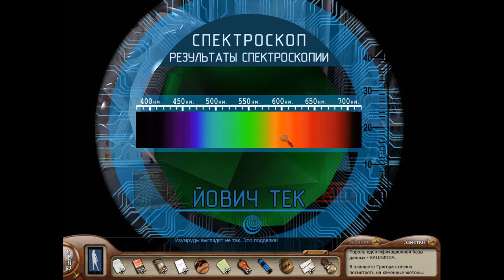Прохождение Игры. Нэнси Дрю. Лабиринт Лжи. Антология. № 31. # 13. Подборка. ПК Игры.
Ссылка на видео:
Об игре: Год выпуска: 2014
Жанр: Приключения и квесты
Разработчик: Her Interactive
Издательство: Her Interactive
Тип издания: Репак
Язык интерфейса: Русский (перевод от НДLocalisation, Designer)
Язык озвучки: Русский
Таблэтка: Не требуется
Операционная система: - Microsoft® Windows® XP SP2/Vista/7/8
Нэнси Дрю: Лабиринт Лжи – очередной сиквел самой узнаваемой и популярной серии детективных квестов. В этот раз искательницу приключений ждут в Греции: накануне важной выставки из музея начали пропадать экспонаты и работники, и только пытливый ум может разгадать череду головоломок, различающихся по начинке, оформлению и концепции. Протагонист устраивается работать помощником, и пытается спасти положение. Прохождение займёт не более пяти часов и станет отличной разминкой для мозга и испытанием даже для опытного поклонника жанра. Удобный интерфейс и обучение позволят постичь азы геймплея за несколько минут, что гарантирует низкий порог вхождения.
Обзор осуществляется от первого лица, визуальный ряд выполнен в полноценной трёхмерной перспективе, с качественными моделями и текстурами, реалистичной анимацией и тщательно подобранной цветовой палитрой. Геймер общается с подозреваемыми, выбирая реплики в диалогах, решает разномастные паззлы и просто исследует окрестности. К его услугам целый виртуальный музей, с подробным описанием всех артефактов и другого содержимого. Также героиня может позвонить своим коллегам, которые дадут совет или подсказку, в телефон также встроена записная книжка и обширный набор мини-игр. Ещё одной фишкой продолжения стали кат-сцены, разбавляющие игровой процесс.
На этот раз Нэнси приезжает в Грецию, чтобы помочь куратору музея в подготовке к самому ожидаемому событию года. Все бы хорошо, но из музея направо и налево увольняются сотрудники и с выставки таинственным образом исчезают самые бесценные артефакты древности. Может ли это быть связанно с предстоящей постановкой, в которой оживают древнегреческие мифы? Сможете ли вы найти истинного злодея в этой истории и выбраться из лабиринта лжи?